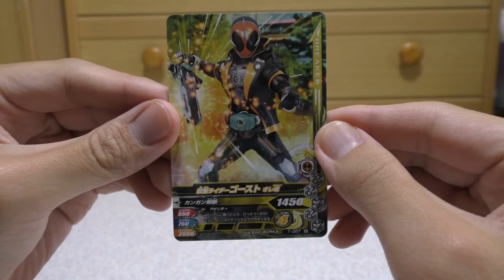仮面ライダーゴースト DXベンケイゴーストアイコン 紹介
どうもです！
今回は、仮面ライダーゴースト
DXベンケイゴーストアイコン 紹介

仮面ライダーゴースト 関連紹介リスト